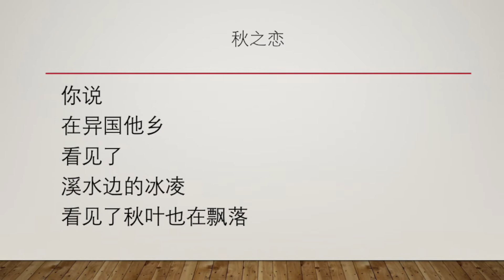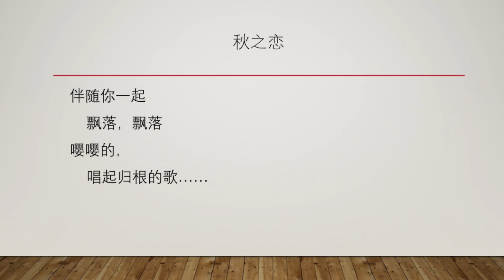Musical Poetry Recitation Series (3)《秋之恋》 作者：星烁 朗诵：Moon River 月亮河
Musical Poetry Recitation Series (3)《秋之恋》
作者：星烁          朗诵：Moon River 月亮河
原作曲：李健
钢琴演奏改编：赵海洋